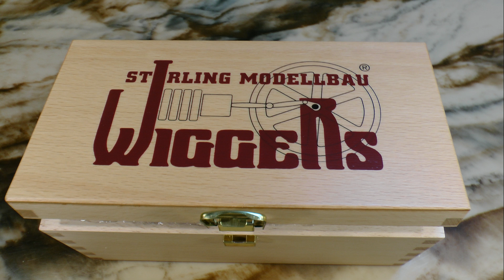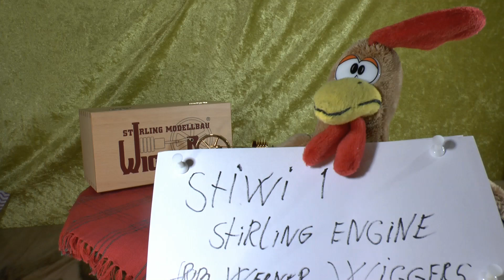wiggers stiwi 1 review movie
Video review of the Wiggers Modellbau stirling engine model Stiwi 1.

You Tube film omtale:

To look at more Toy & Model Steam Engines and to converse with lots of fantastic and likeminded folks, please visit a terrific Model & Toy Steam Forum.
The Unofficial Mamod and Other Steam Forum
The Original Toy Steam Forum -